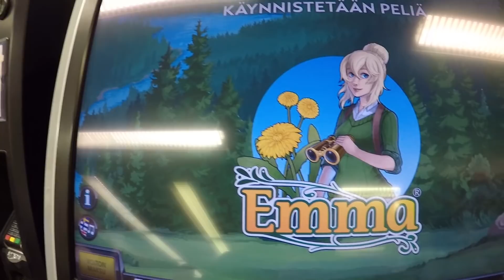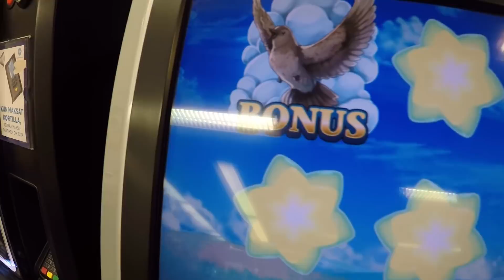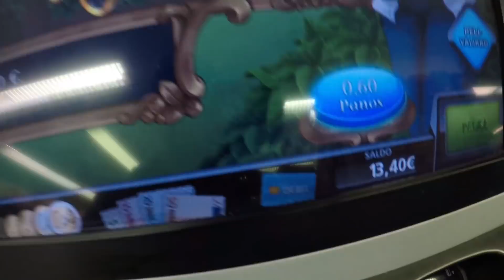Nyt alkaa viikonlopun vietto